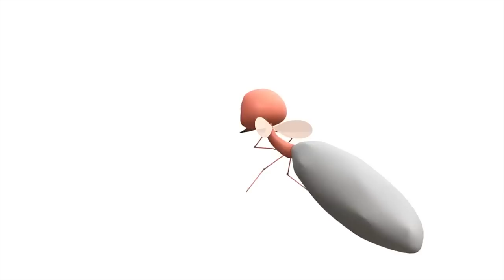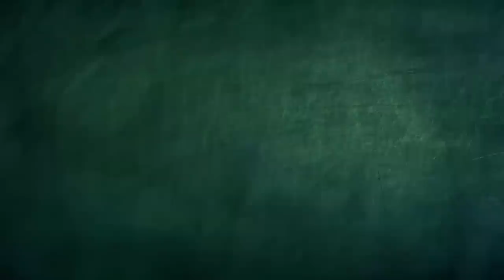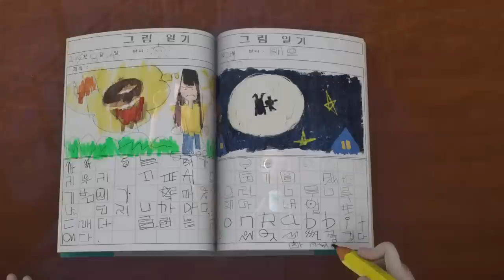Sunglasses | Spookiz | Cartoons for Kids | WildBrain Bananas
Kebi wants to wear spectacular sunglasses!